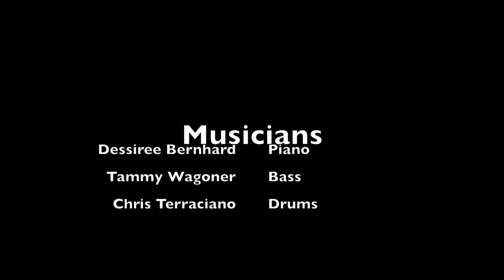Sadie Sicilia "Bang Bang" COVER Live at The Panida Theater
Sadie Sicilia covers "Bang Bang" by Nancy Sinatra, live, at The Panida Theater in Sandpoint, Idaho on February 10th, 2017, featuring Dessirree Bernhard on Piano.